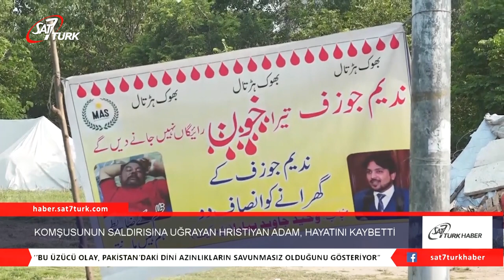Komşusu Tarafından Saldırıya Uğrayan Hristiyan, Hayatını Kaybetti | 17.07.2020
Pakistanlı Hristiyan, komşusu tarafından vurulduktan sonra hayatını kaybetti. Nadeem Joseph ve kayınvalidesi Elizabeth Masih, Peşaver şehrindeki evlerine taşındıktan kısa bir süre sonra saldırıya uğradı.
Bir dizi ameliyat geçiren Joseph, 29 Haziran’da hayatını kaybetti. Saldırganların Hristiyan ailenin komşusu olan Salman Khan ve oğulları olduğu öğrenildi. Saldırganlar mahalleye Hristiyanların taşındığını öğrendikleri günden itibaren taciz ve tehdit girişimlerinde bulundu.
Saldırının ardından Khan kaçmayı başarırken, diğer saldırganlar tutuklandı. Hayatını kaybeden Joseph, eşini ve iki oğlunu geride bıraktı.
Cecil&Chaudhry Vakfı (CICF) Başkanı Michelle Chaudhry, ‘‘Bu korkunç olayı şiddetle kınıyoruz. Nadeem Joseph, inancı nedeniyle hayatını kaybetti. Bu sıradan bir olay değil, Pakistan’da dini azınlıklar sıklıkla bu tür zulümlere maruz kalıyor. Ne yazık ki, bağnaz zihniyetin temeli toplumumuzda derinlere dayanıyor. Bu cinayet, insan haklarının bariz bir ihlalidir. Pakistan hükümeti, inanç, sosyal statü ve cinsiyete bakılmaksızın her vatandaşının güvenliğini sağlamalıdır. Gelecekte şiddet olaylarının yaşanmaması için yasaların uygulanabilirliği çok önemli’’ açıklamasında bulundu.
Hristiyan Dayanışma Birliği (CSW) Genel Müdürü Mervyn Thomas, ‘‘En derin dualarımızı ve baş sağlığı dileklerimizi Joseph’in ailesine ve sevenlerine sunuyoruz. Bu üzücü olay, Pakistan’daki dini azınlıkların ne kadar savunmasız olduğunu gösteriyor. Her Pakistanlı, komşusundan korkmadan güvenli bir şekilde yaşayabilmelidir. Pakistan toplumunda dini azınlıklara yönelik nefret ve hoşgörüsüzlük seviyesi o kadar yüksek ki, insanlar herhangi bir zamanda saldırıya maruz kalabilir. Pakistan hükümeti, bu nefret ve hoşgörüsüzlük ortamını tersine çevirmek için kalıcı önlemler almalı ve Joseph’in ölümünden sorumlu olan herkes adalete teslim edilmeli’’ ifadelerinde bulundu. (premierchristian.news)